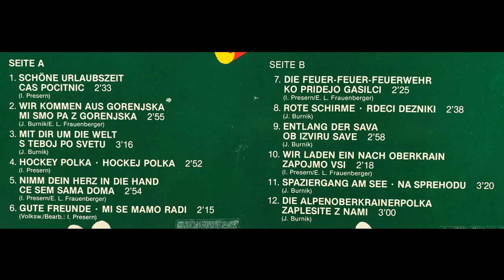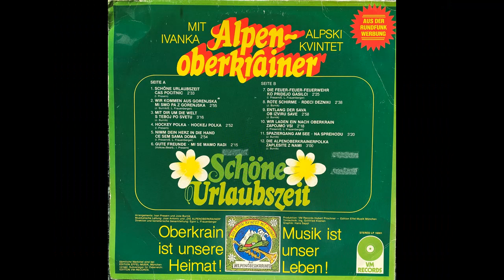Alpenoberkrainer - Wir laden ein nach Oberkrain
Album Schöne Urlaubszeit
Polka von Ivan Presern und Egon L. Frauenberger